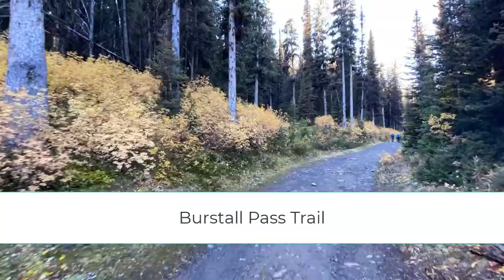Burstall Pass Trail 2022 Kanaskis